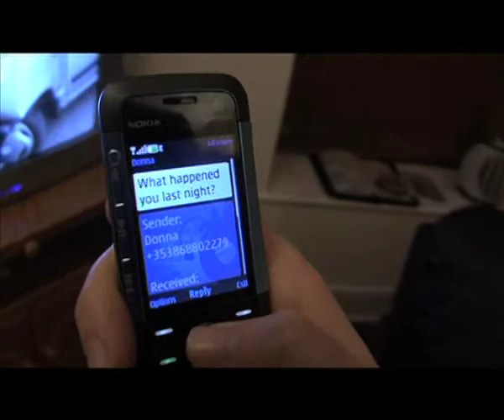Last Night - A short film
A short film produced by The Final Four, a small group of 2nd year Multimedia Production students, as part of their course in Cavan Institute.
Nominated for an award in the Dare2BDrinkAware competition of 2009, this film highlights the negative effects of binge drinking and drink-driving.
Filmed in Cavan Town, Co. Cavan, Ireland.

The Final Four:
Eamonn Cahill
John Wrenne
Catriona Boylan
Grainne O'Reilly

*Original soundtrack